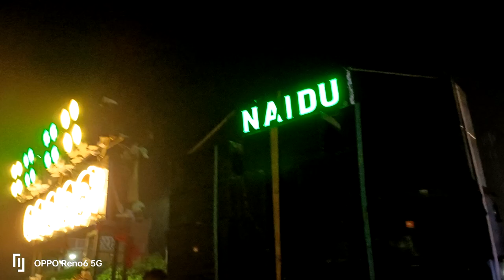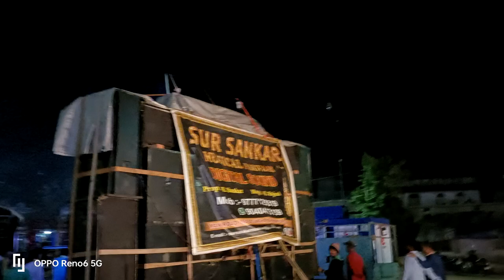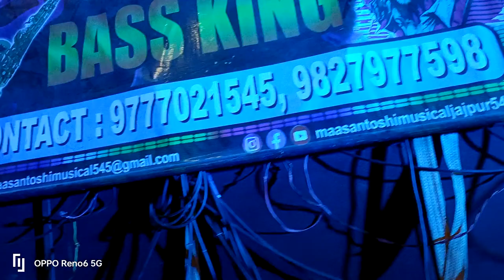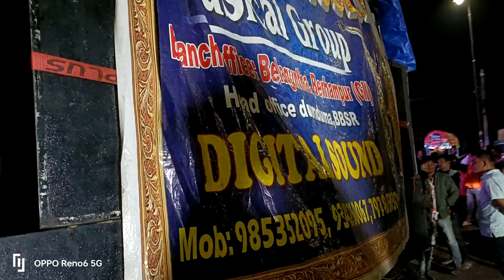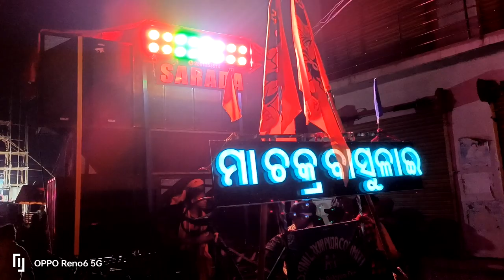Ichhapur Kartikswar Vasani_2023💥! Ichhapur, Kendrapara